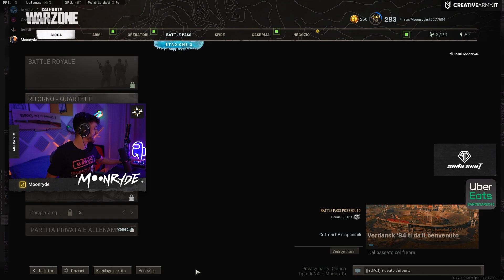SI PUÒ VINCERE RIMANENDO IN ARIA su WARZONE?